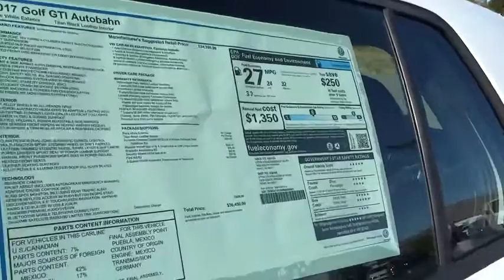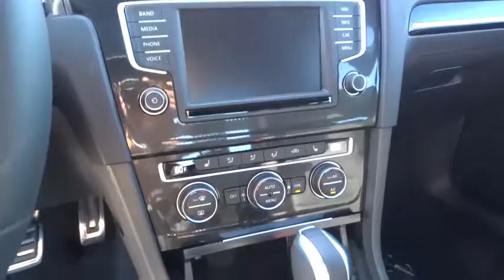2017 VOLKSWAGEN GOLF GTI Reno, Carson City, Northern Nevada, Roseville, Sparks, NV HM008861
2017 VOLKSWAGEN GOLF GTI
2017 VOLKSWAGEN GOLF GTI SPORT - Stock#: HM008861 - VIN#: 3VW447AU5HM008861

NAV, Heated Leather Seats, Sunroof, iPod/MP3 Input, Turbo, ROADSIDE ASSISTANCE KIT, Alloy Wheels, Satellite Radio, Back-Up Camera. EPA 32 MPG Hwy/24 MPG City! Autobahn trim, PURE WHITE exterior and TITAN BLACK LEATHER interior READ MORE!br /br /KEY FEATURES INCLUDEbr /Leather Seats, Navigation, Sunroof, Heated Driver Seat, Back-Up Camera, Turbocharged, Premium Sound System, Satellite Radio, iPod/MP3 Input, Onboard Communications System, Aluminum Wheels, Keyless Start, Dual Zone A/C, Heated Seats, Heated Leather Seats Rear Spoiler, MP3 Player, Keyless Entry, Steering Wheel Controls, Child Safety Locks. br /br /OPTION PACKAGESbr /ROADSIDE ASSISTANCE KIT booster cables, warning triangle, LED flashlight, multi-tool, work gloves, PVC tape, blanket, poncho, whistle, cable ties and bandages. Volkswagen Autobahn with PURE WHITE exterior and TITAN BLACK LEATHER interior features a 4 Cylinder Engine with 220 HP at 4700 RPM*. br /br /EXPERTS REPORTbr /Great Gas Mileage: 32 MPG Hwy. br /br /WHO WE AREbr /Lithia Volkswagen of Reno sells new and used cars, trucks and SUVs near Sparks and Carson City, Nevada. We offer financing options and incentives for all Nevada Volkswagen customers. Conveniently accessible from I-580, our sales department is open seven days a week to serve you. Just a few miles south of I-80 and downtown Sparks, we are located at 7063 South Virginia Street in Reno. Price contains all applicable dealer incentives and non-limited factory rebates. You may qualify for additional rebates; see dealer for details.  br /